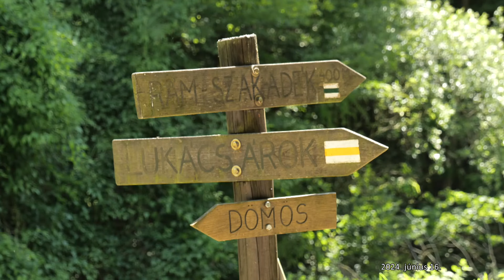M5 TV – Erdei utakon – Reviczky Gáborral – 2024/24. adás – 2024.06.16.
– A Lukács-árok és az erdei klíma
– Feltárult a Nyíri-erdő a Muzsikál az Erdő rendezvényén
– Nemzeti Kincsünk az Erdő – Ős- és idegenhonos fák
– Fenntartható visszafejlődés – A gépi segéderő karbantartása
– Erdő Ernő bácsi meséi – A vadaspark
– Erdő Háza és Vadaspark a Soproni-hegységben